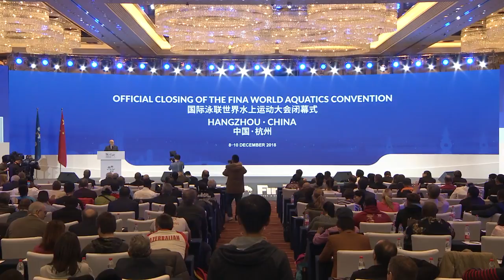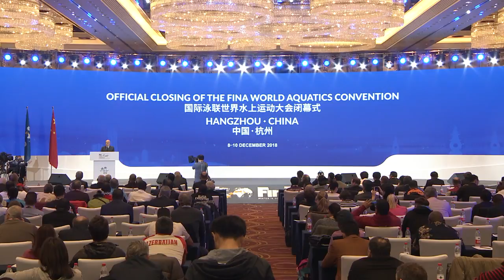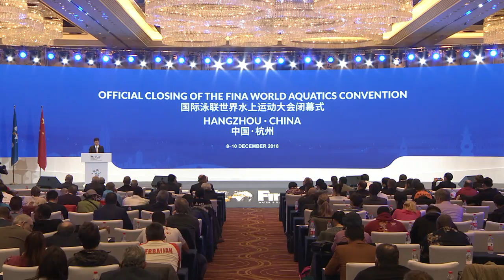Official Closing of the FINA World Aquatics Convention | FINA World Aquatics Convention 2018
• Speech by Mr. Zheng Yao – Director of Zhejiang Provincial Sports Bureau
• Speech by Dr. Julio C. Maglione –  President, FINA